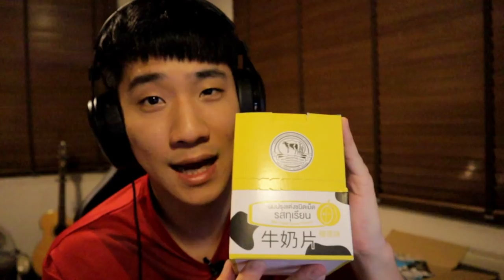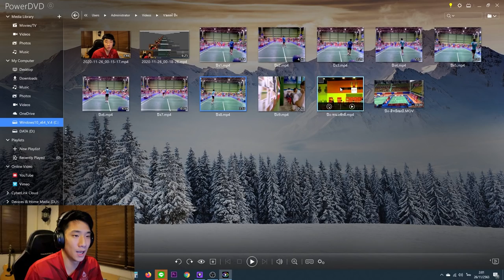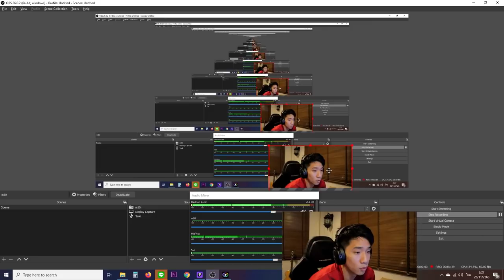รวมบทเรียนจากความพ่ายแพ้สมัยเล่นแบดมินตัน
รวมบทเรียนจากความพ่ายแพ้ของผมในสมัยที่ยังเป็นนักกีฬาแบดมินตัน หวังว่าคนดูจะได้รับอะไรไปไม่มากก็น้อยจากความผิดพลาดของผมครับ ขอให้ใช้ชีวิตอย่างมีความสุข

นมอัดเม็ด Q-Life by สหกรณ์โคนมวังน้ำเย็น

0:00 : Opening
02:01 : VS สิทธิชัย วิบูลย์สิน
12:25 : VS ทนงศักดิ์ แสนสมบูรณ์สุข
20:48 : VS สิทธิคมน์ ธรรมศิลป์